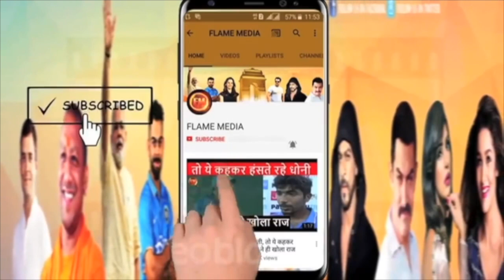रिया पर रोडीज विनर का बड़ा खुलासा..जादू टोने पर बड़ा खुलासा...सुशांत के जिक्र ने सबको हिलाया